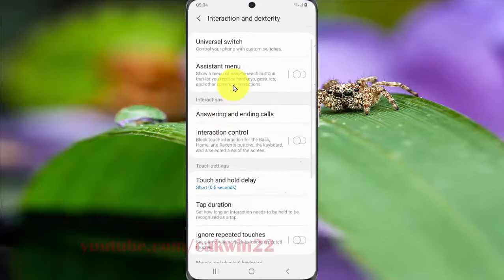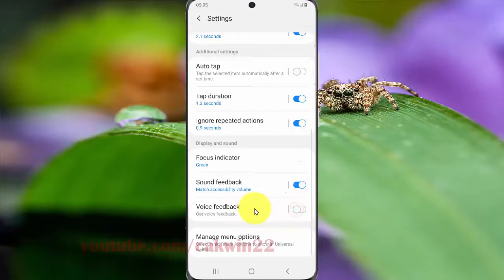Samsung Galaxy S20 : How to enable or disable universal switch voice feedback (Android 10)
This video show How to enable or disable universal switch  voice feedback  in Samsung Galaxy S20.  In this tutorial I use Samsung Galaxy S20 SM-G980F/DS International version with Android 10